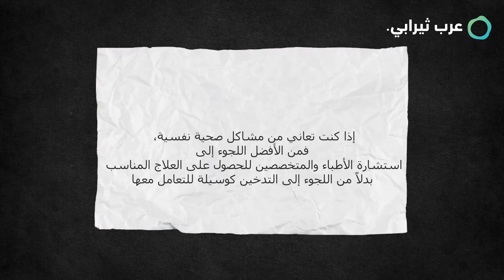التدخين فوائد وأضرار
يُقدّم الفيديو شرحًا وافيًا عن التدخين، تلك العادة التي يُمارسها الكثيرون دون وعيٍّ بمخاطرها الجمة.

تعريف التدخين:  ما هو التدخين وما هي مكوناته؟
فوائد التدخين:   هل هناك أي فوائد للتدخين؟
أضرار التدخين:  شرح تفصيلي لأضرار التدخين على الصحة الجسدية والنفسية، مع أمثلة توضيحية.
تأثير التدخين على حياة المريض:  كيف يُؤثّر التدخين على العلاقات الاجتماعية والعمل والحياة الشخصية؟
الإقلاع عن التدخين:  ما هي طرق الإقلاع عن التدخين؟
نصائح للمدخنين:  كيف يمكن للمدخنين الإقلاع عن التدخين؟

شاهد الفيديو الآن لتعرف المزيد عن فوائد وأضرار التدخين وكيفية الإقلاع عن هذه العادة الضارة.

احصل الآن على جلسة أولى بسعر مخفّض عبر الرابط التالي:
عرب ثيرابي

فيس بوك:Arab Therapy  -عرب ثيرابي
إنستغرام:Arab Therapy - عرب ثيرابي (@arabtherapyofficial) • Instagram photos and videos
تويتر (المنصة ×):Arab Therapy - عرب ثيرابي (@arab_therapy) / X

عرب ثيرابي
لاج_نفسي